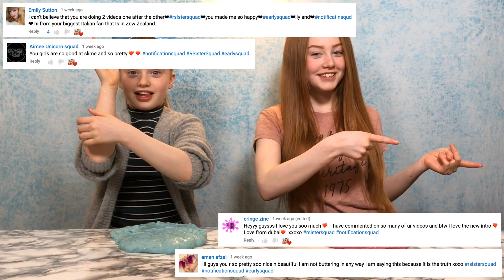Pause Slime Challenge || Pause Challenge *Slime Switch Up | Sis V’s Sis | RUBY AND RAYLEE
We did the Pause Slime Challenge! We chose 7 different slime ingredients and our mum paused us so that we could Switch Up each other's Ingredients! This was such a fun challenge! Don’t forget to watch Ruby’s 24 hour Pause Challenge which will be uploaded this Friday at 5pm. Hope you enjoyed this video. Love you all ~ Ruby and Raylee 💕PauseChallenge

Ruby’s Instagram: @ruby_rose_uk
Raylee’s Instagram: @officiallyraylee